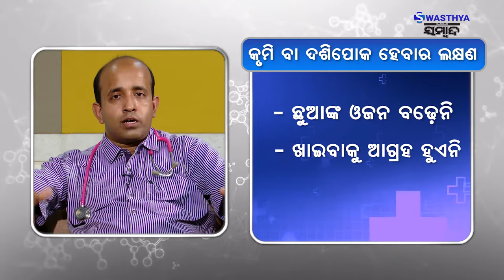What is Threadworm Infestation? | Pediatrician | Dr. Chittaranjan Rath | Swasthya Sambad | Odisha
The cause of pinworm infection is inadequate hygiene. Eggs are transferred from the anus of an infected person to either their own mouth, re-infecting themselves, or another surface. If somebody else touches that contaminated surface and then touches their mouth, they may have ingested the eggs and can become infected.